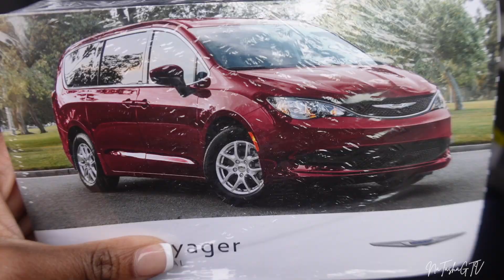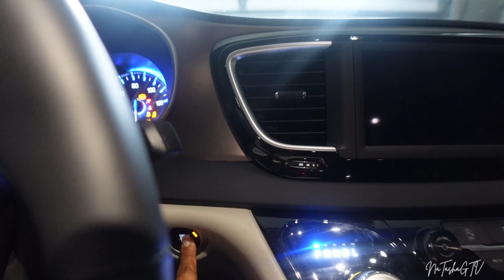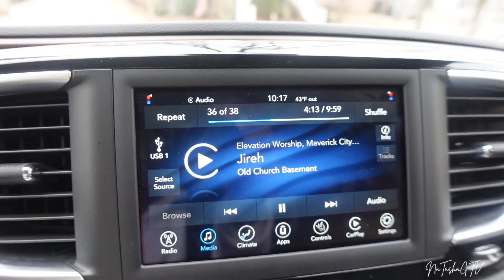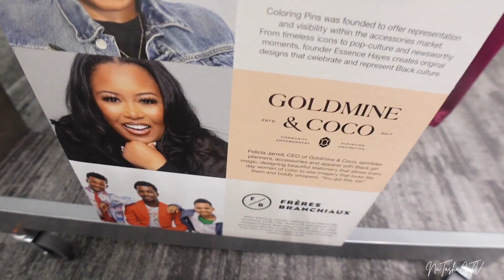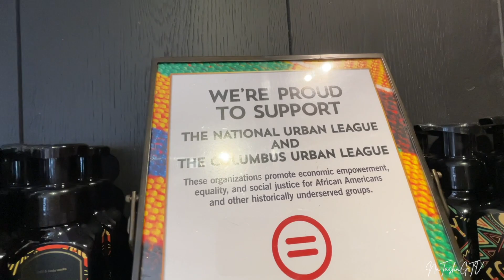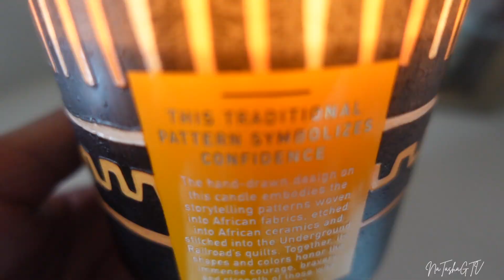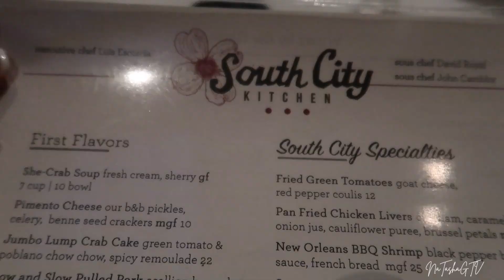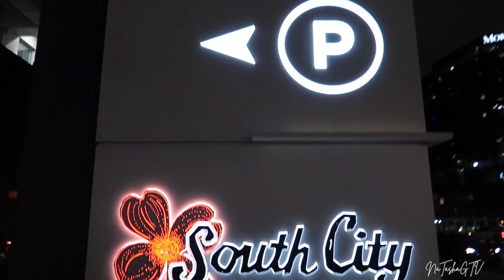New Van, House Updates, Shopping, Workout, New Hair + Date Night Vlog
Welcome and Welcome back Fam. We got a new van for Ajah that has all the lateset technology. I have a few house updates, alot of shopping at places like HomeGoods, Target, Hair Beauty Store & Bath & Body Works, See some of my workout routine, New Hair plus date night the day before my Birthday. This video was originally documented on January 25-26, February 1,2 & 4, 2022.

📸📲📹My Camera/Vlogging Equipment Gear:📷📱🎥
➡ Sony Camera
➡ Sony Camera Accessory Kit
➡ Canon Camera
➡ Canon Camera Accessory Kit

Chapters/Timestamps
00:00 Intro
00:51 New Van
03:16 HomeGoods Shopping
04:03 New House Updates
05:06 Hair Store Trip
05:18 Target Shopping Trip
06:56 Bath & Body Works Trip
07:18 HomeGoods Trip
08:27 More House Updates
08:58 Workout Routine
10:16 New Hair
10:25 Date Night
10:39 Outro